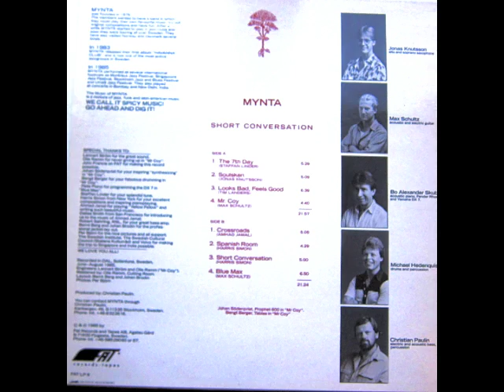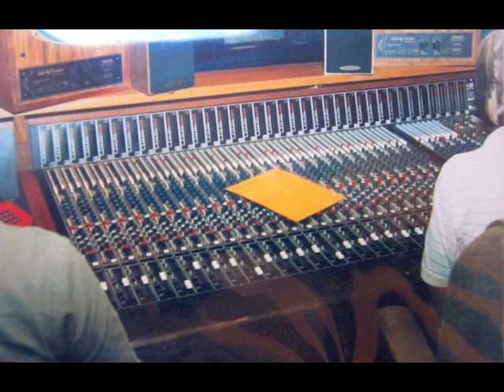Mr Coy - by Max Schultz - Mynta - 1985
The swedish fusion group MYNTA
Christian Paulin - electric bass
Max Schultz - guitars
Jonas Knutsson - saxophones
Johan Söderquist - keyboards
Bo Skuba - piano
Michael Hedenquist - drums, percussion
Bengt Berger - tabla